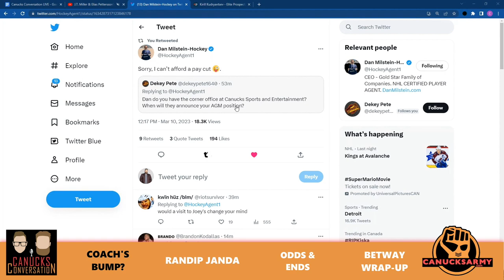What the Canucks have in defenceman Kirill Kudryavtsev | Canucks Conversation - March 10th, 2023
Today on Canucks Conversation, Chris Faber and David Quadrelli discuss new Vancouver Canucks signing Kirill Kudryavtsev, and what skill set he could bring to the team.

Subscribe to the podcast anywhere you get your podcasts and be sure to check out the daily live show Monday-Friday at 1 PM Pacific right here on The Nation Network YouTube channel! Delivered by Montana's Bar & Grill.

➡️ Donate to Wigs For Kids and help our guy, Joey Pitt raise $15,000 for a great cause

🐦 Follow on Twitter: @CanucksArmy @CanucksConvo @ChrisFaber39 @Quadrelli